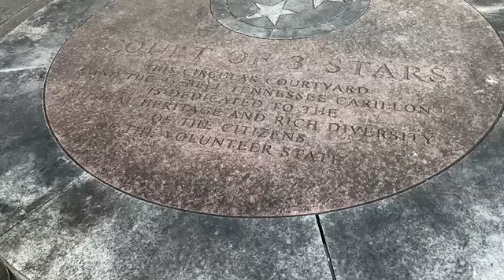silentvlog/Silent reading vlog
While I was in Nashville, TN I decided to do a Silent reading vlog. In the background, you could hear octoberfest going on. Enjoy the short

TWITTER  JESSBOOKGIRLTV